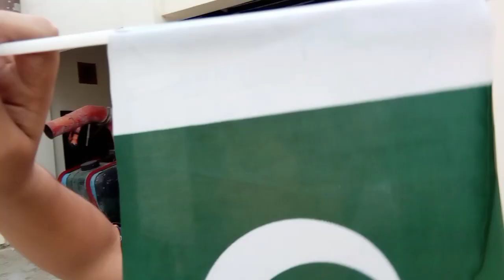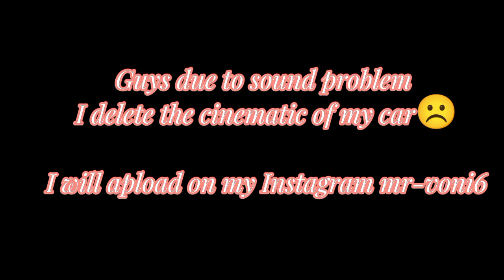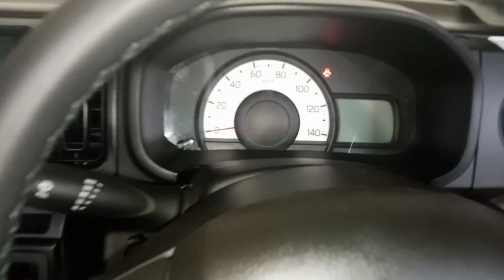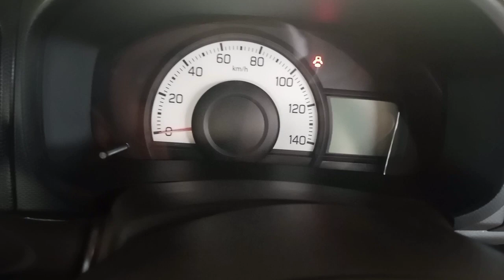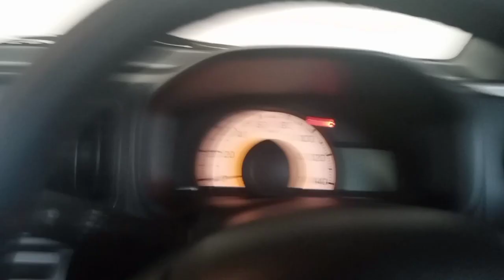My new car tour | Mr voni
newcar